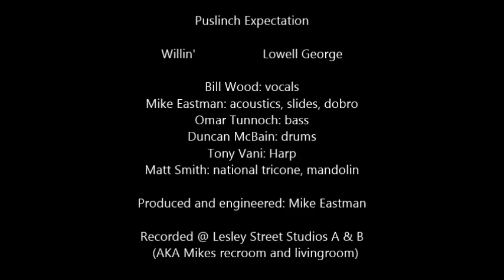Puslinch Expectation Willin' Cover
Bill Wood: vocals
Mike Eastman: acoustics, slides, dobro
Omar Tunnoch: bass
Duncan McBain: drums
Tony Vani: Harp
Matt Smith: national tricone, mandolin
Produced and engineered: Mike Eastman
Recorded @ Lesley Street Studios A & B
  (AKA Mikes recroom and livingroom)